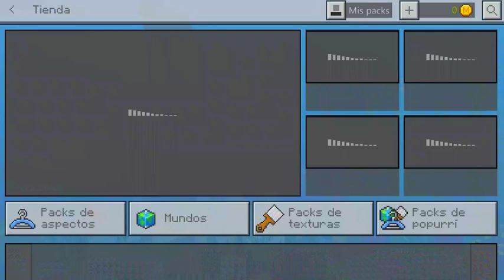✔SALIO! MINECRAFT TRIAL 1.9.0.15 PARA ANDROID+2.3 SIN ERROR DE ANÁLISIS! /MCPE TRIAL 1.9.0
⭐ABRE PARA LEER  DESCRIPCIÓN⭐

➡ Helou! LES TRAIGO UN NUEVO VÍDEO para el canal espero que te guste 💖

🔴⚠Si vas a usar mis apks o  Links de descarga Dar Créditos a este canal!

⭐CREDITOS⭐

➡ByronDroiid

💕Canales Friends 💕

✔Gato Stock
✔ ÐᾱriεlGαмîηg
✔ Killer gamer pro
✔ paco
✔ GamaDroiid
✔ Redcraft
✔ Itz Rojo

hg minecraft pe 1.9
pvp minecraft pe 1.9
skywars minecraft pe 1.9
plugins minecraft pe 1.9
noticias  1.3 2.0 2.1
servers 1.2 oficial
las mejores seeds para minecraft pocket edition 1.2 oficial
COMO COLOCA NO MODO CRIATIVO NO MINECRAFT TRIALI COLOCANDO NO CRIATIVO (Minecraft Teste)
Texturas Minecraft Pe 1.2 oficial
Servers Minecraft Pocket Edition 1.9.0.3
Minecraft pe 1.9.0.5 apk sin licencia
Descarga nueva actualización de minecraft 1.9.0.5
Apk gratis de minecraft pe 1.9.0.5
Minecraft pe 1.9.0.5 OFICIAL  para android 2.3
Minecraft pe 1.9.0.5 para android 4.1.2
Sin error de pantalla negra ni congelada
Minecraft pe 1.9.0.5  free apk download
Minecraft pe 1.9.0.5 para android sin error de análisis.
Download Mcpe 1.9.0.5 Apk Conectando Na Xbox Live
Descarga minecraft pe 1.9.0.5 apk
Minecraft pe 1.8.0.5 apk
Nueva actualización de minecraft pe 1.9.0.3
Minecraft pe 1.9.0.5 con todo desbloqueado sin licencia
Minecraft pe 1.9.0.5 para android apk descarga
Re